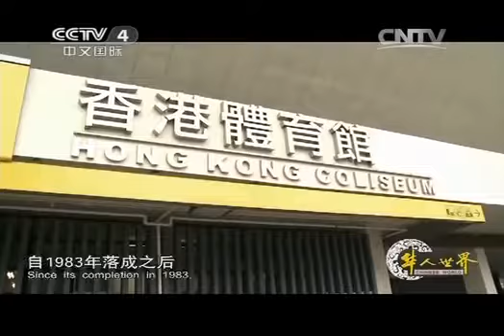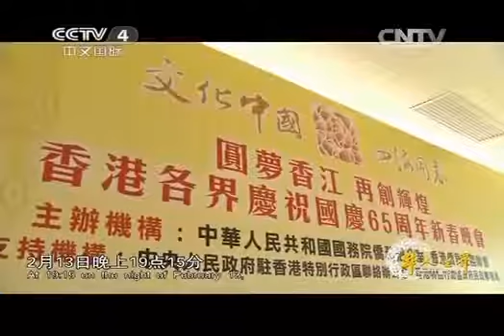20140319 华人世界 2014年文化中国 四海同春演出侧记